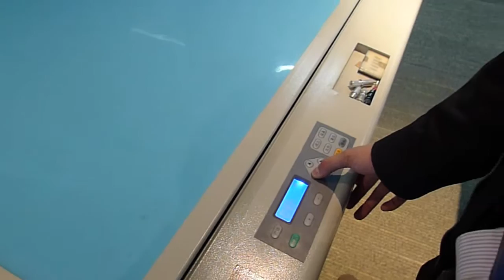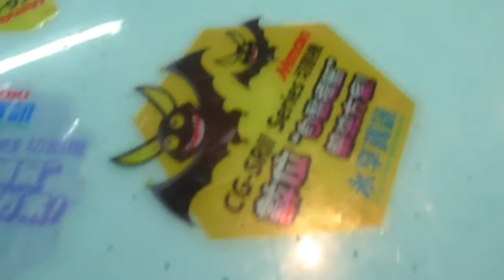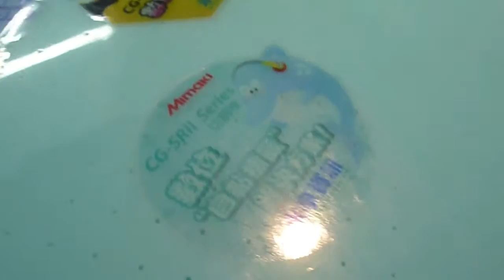JWEI LS cutting plotter cut sticker